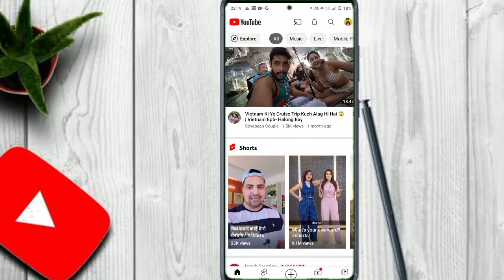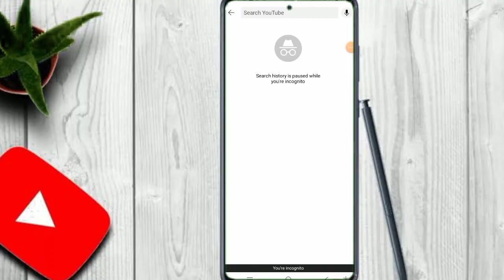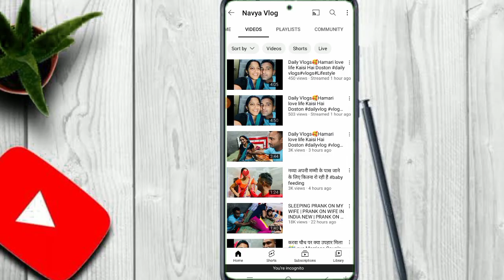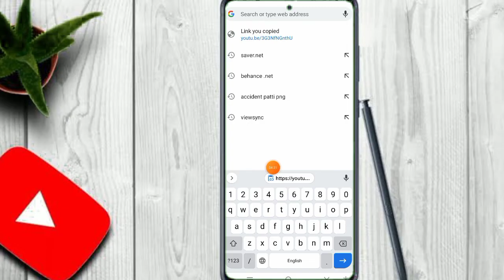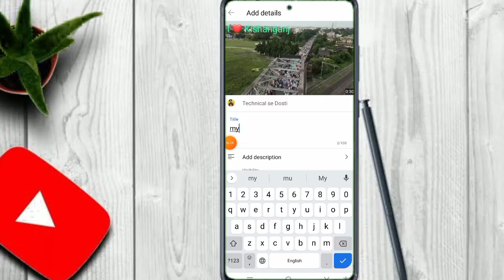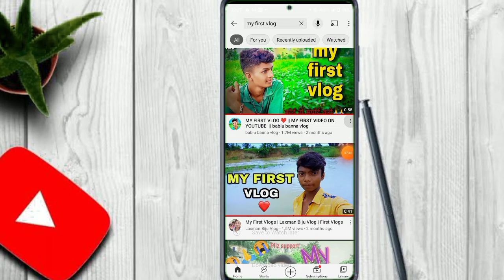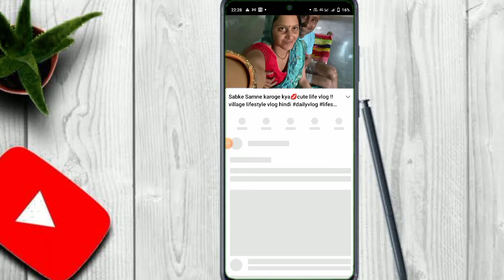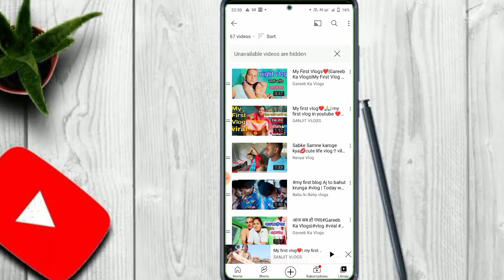My First Vlog Viral Kaise Kare 2022 | How to viral my first vlog on youtube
Hi I am Ashraf Khan Welcome To YouTube Channel Technical Se Dosti

youtube ne mera duara youtube channel delete kar diya please 😭😭🙏🙏 help

first vlog viral My First Vlog My first vlog My first vlog viral my first channel my first vlog on youtube ❤️ Hashtags

video topic,
how to viral my first video on youTube
how to viral my first vlog manoj dey
my first vlog viral in mobile
my First Vlog kaise banate hai
my first vlog editing kaise kare
my first blog viral kaise hoga
my first vlog viral kaise hota hai
my first vlog viral karne ka sahi tarika
my first blog viral karne ka sahi tarika
first vlog viral karne ka tarika
first blog viral karne ka tarika
first blog viral karne ka sahi tarika
mera first vlog video viral kaise karen
mobile se first vlog viral kaise kare
mobile se first vlog viral karne ka sahi tarika